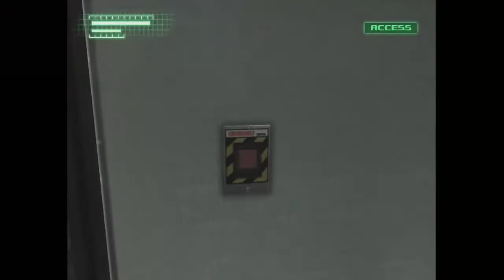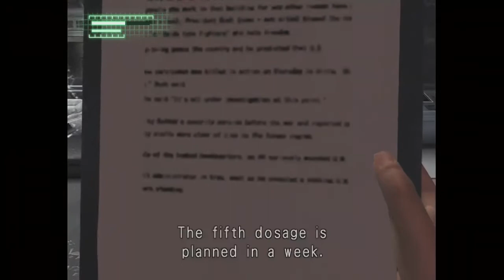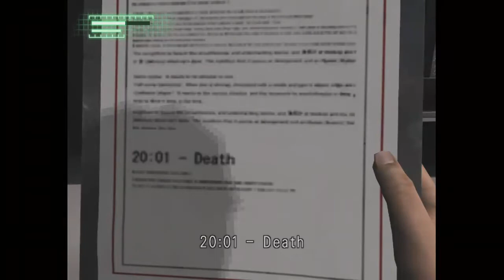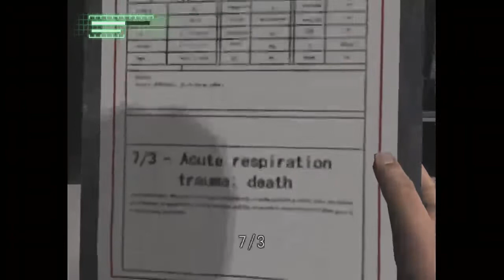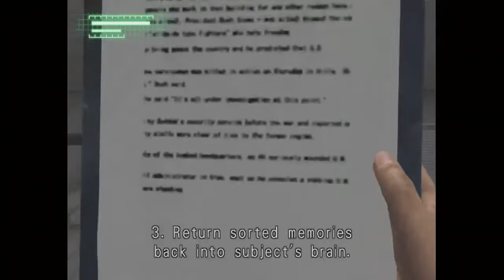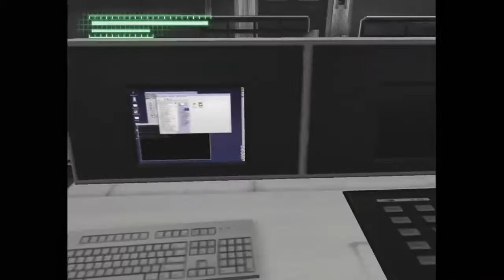Breakdown - Xbox - Part 3 - Lasers trains and I learn about NEXUS - With Commentary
This story is finally starting to make sense.